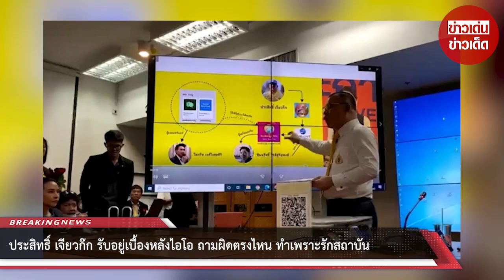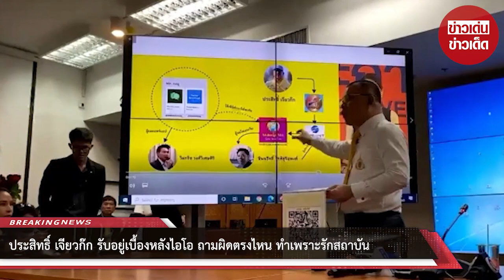ประสิทธิ์ เจียวก๊ก รับอยู่เบื้องหลังไอโอ ถามผิดตรงไหน ทำเพราะรักสถาบัน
ขอบคุณที่มา :
ขอขอบคุณข้อมูลจาก: